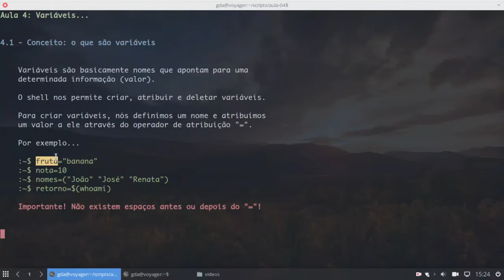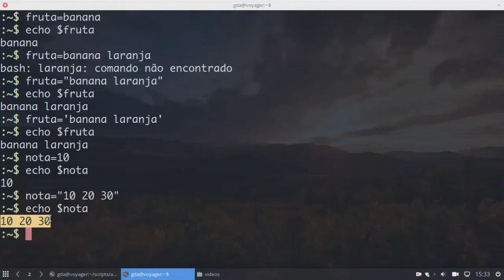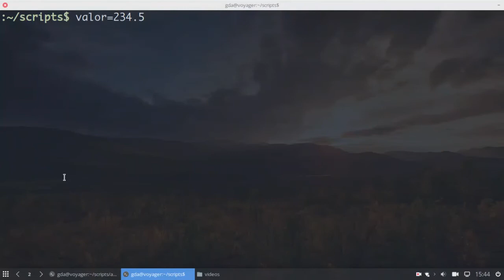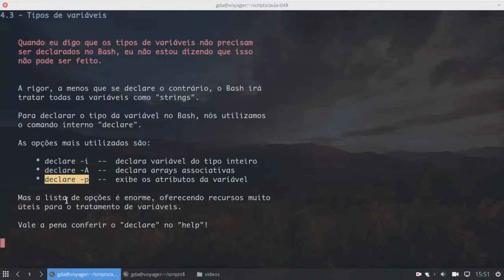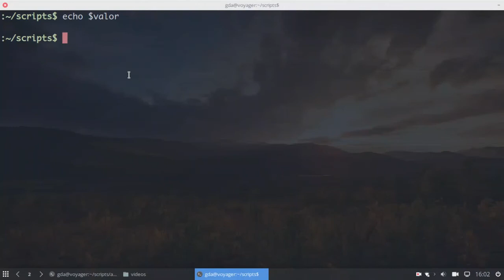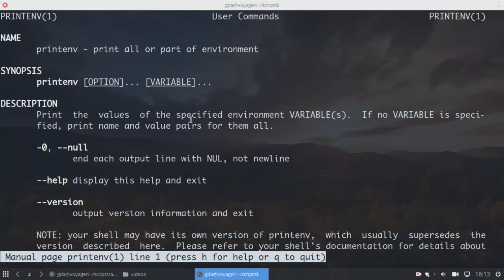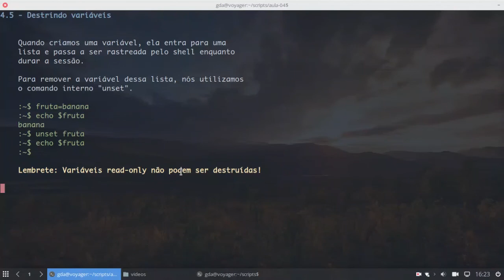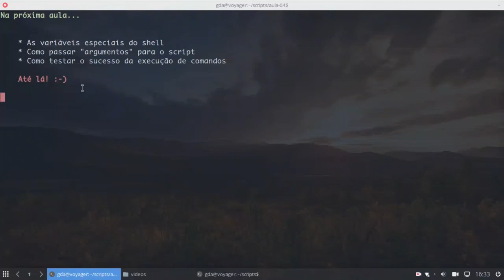Curso Básico de Programação em Bash - 04 - Variáveis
Curso Básico de Programação em Bash
Aula 4 - Variáveis

Ajude o canal a continuar produzindo conteúdo e cursos gratuitos para quem quer e precisa aprender:

 Nossos links!
Blogs, sites e canais que eu recomendo

Auxiliar de edição:
Carlitos_Craft